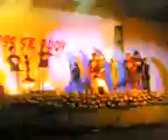simple saints juniors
kannawidan festival  @ bangui ilocos norte